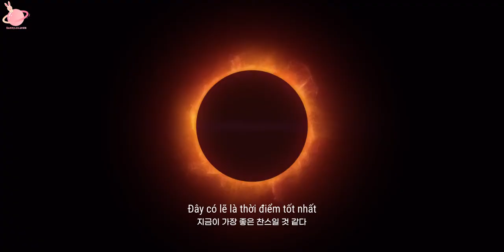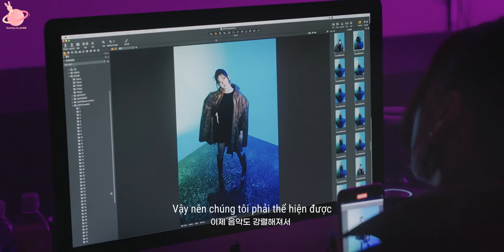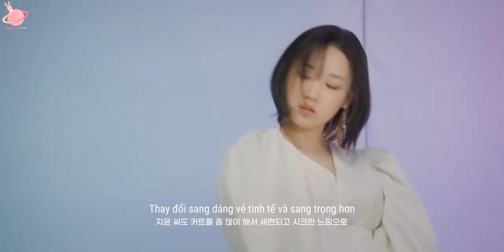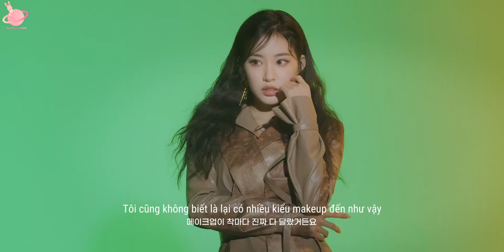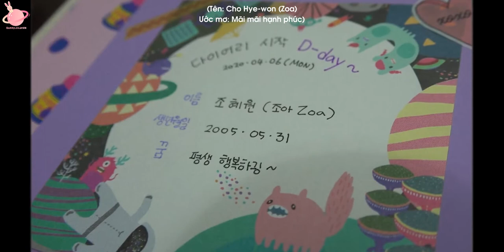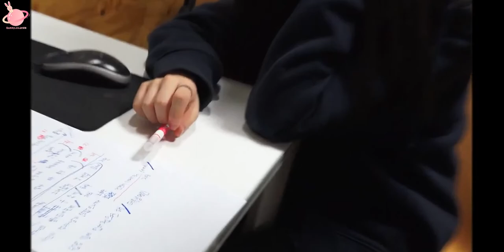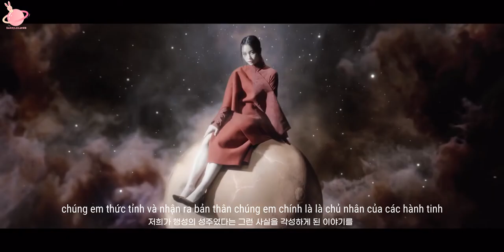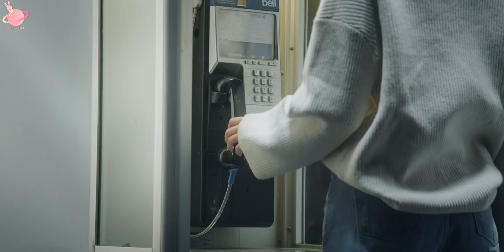[VIETSUB] QUÁ TRÌNH THAY ĐỔI CONCEPT CỦA WEEEKLY | Documentary Film EP.01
vietsub được thực hiện bởi BunnyJihanVN 🐰
vui lòng không re-upload!